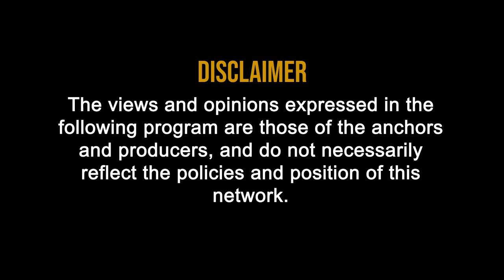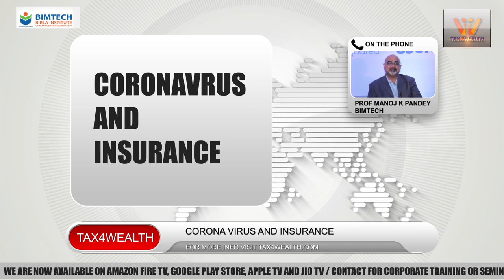Corona and Medical Insurance Policy FAQ With Prof Manoj Pandey | Health Insurance benefit in Hindi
Corona and Medical Insurance Policy FAQ With Prof Manoj Pandey
Health insurance benefit
Medical insurance policy in details